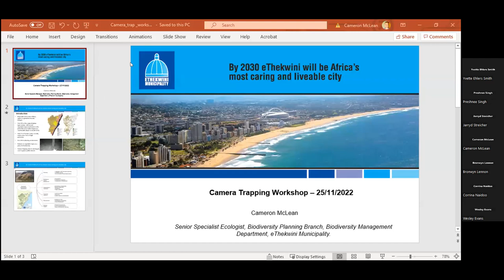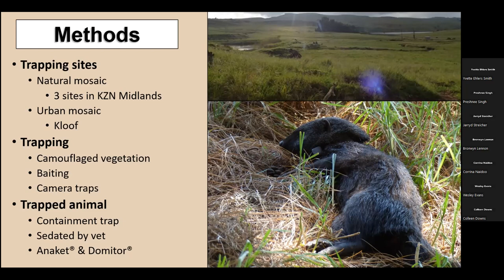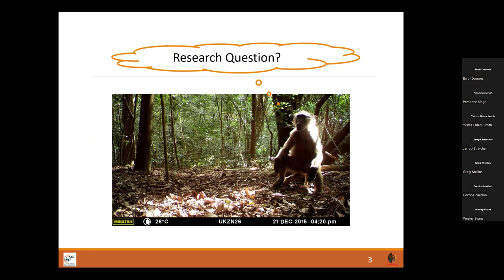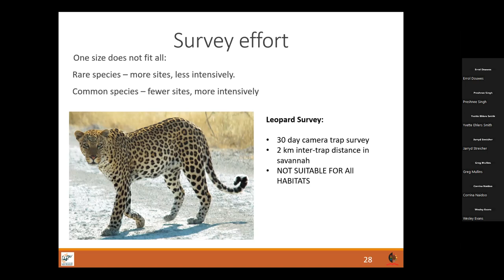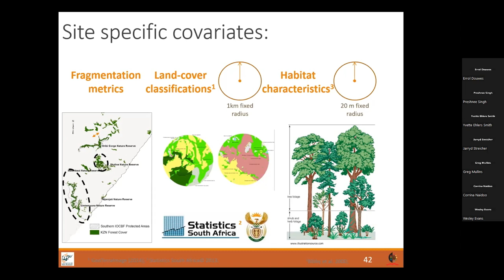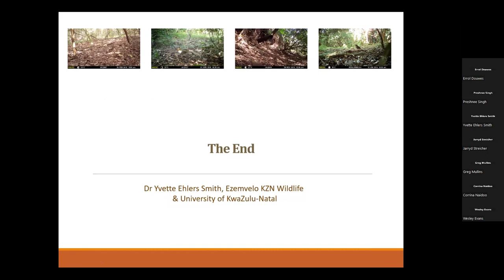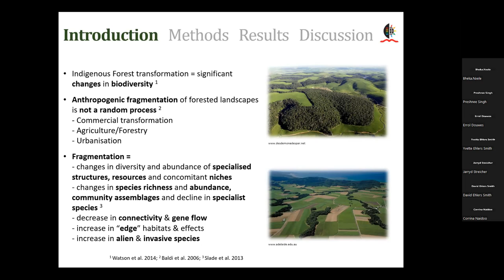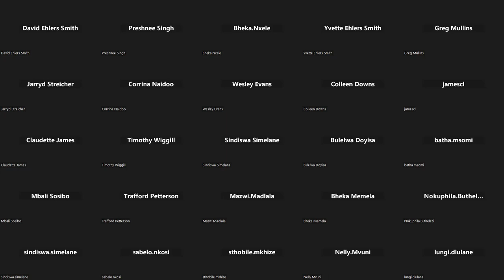D'RAP Workshop - Camera Trapping for Biodiversity Monitoring workshop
The purpose of this workshop was to introduce camera trapping as a tool to assist municipal officials in monitoring biodiversity in green spaces in eThekwini.

- Mr Cameron McLean from the Biodiversity Management Department at eThekwini Municipality facilitated the event.

- Postdocs Dr Mbali Sosibo and Dr Jarryd Streicher presented projects that used camera traps as a tool in research projects.

- Dr Yvette Ehlers Smith (District Ecologist in eThekwini & Ugu Districts for Ezemvelo KZN Wildlife) went into detail on how to design a research or management project using camera traps, from planning and setup to data analysis.

- Dr David Ehlers Smith (Honorary Research Fellow at UKZN) then presented the benefits of by-catch data from camera traps and how it can potentially assist in management using a case study